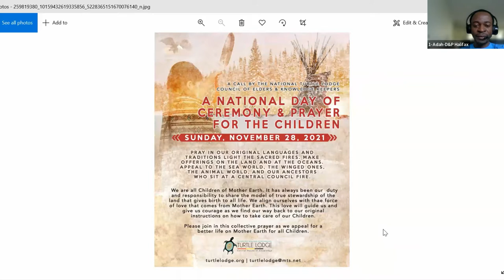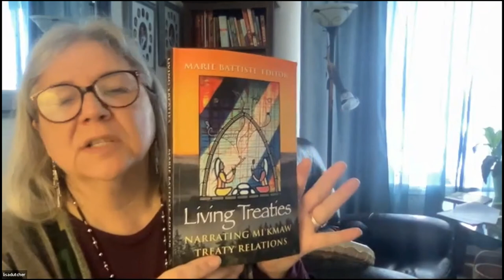Part 2 - 2021 Atlantic Gathering: How we live into the treaties and how do the treaties live in us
DAY 2: Join Miigam’agan and a growing circle of Indigenous and non-Indigenous Treaty people to consider how our own lives are part of Treaty.

Miigam’agan is a Wabanaki/Mi’kmaw grandmother of the Jagei Clan from Esgenôpetiti/Burnt Church. She is mother of three wonderful people and grandmother to three beautiful grandchildren. Her life has been devoted to Wabanaki cultural revival and promoting an understanding of Indigenous matriarchal systems drawing on her language. Miigam’agan is a member of the steering committee on Adult Education Initiatives for the Catherine Donnelly Foundation and a co-chair for the Women of First Light, an Indigenous women-led initiative on adult education for social change. You are encouraged to learn more about the Wapna’kikewi’skwaq – Women of First Light on Facebook or by the interviews on YouTube